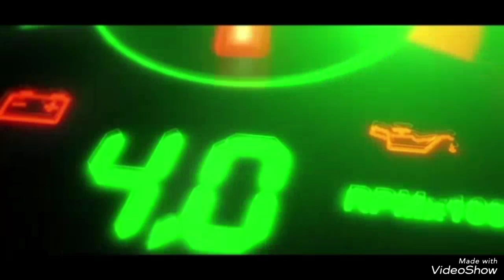Kabar pagi‼️ di rumah Farel Prayoga ll Nenek Farel prayoga cuci karung di sungai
suasana pagi ini di sekitar rumah Farel prayoga